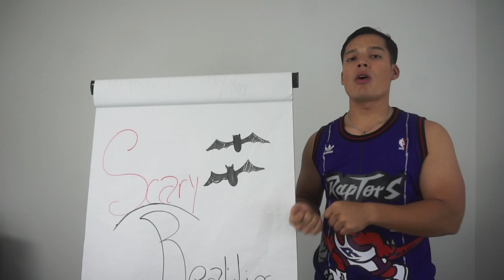Scary Financial Reality Pt. 4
Welcome to LeonCo!

We are culminating our month of October and with it our topic oc Scary Financial Realities. On this weeks we are discussing

You won't be Financially Independent